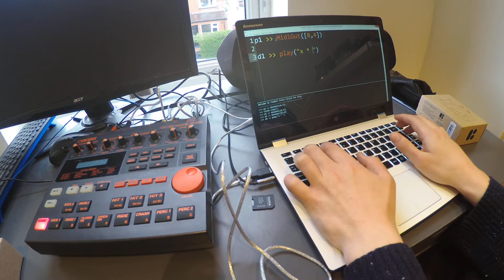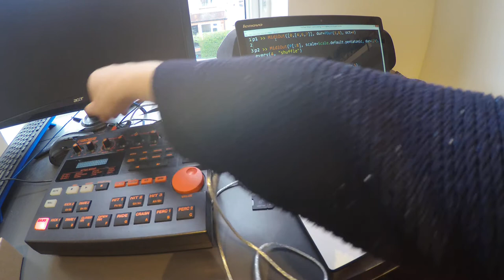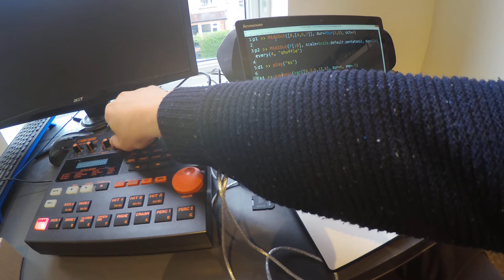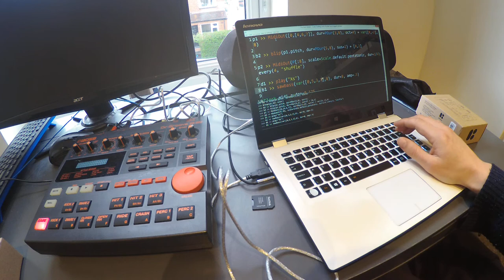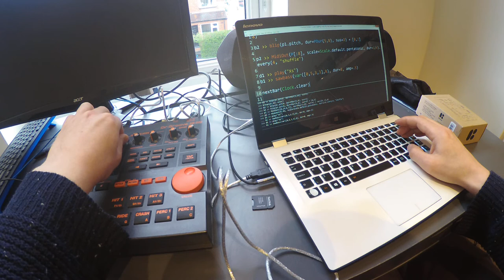Melodic jam with FoxDot sequencing a MIDI device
Huge thanks to Lucy for lending me her Dr. Groove DR-202 to hook up to my laptop and use FoxDot and sequence. It was a lot of fun and I finally got events to sync up properly - even across tempo changes (which I forgot to record).

Use Clock.midi_nudge = 0.x and away you go!

If you already use FoxDot, you'll need to update FoxDot *and* the FoxDot Quark for SuperCollider:

1. (In your command prompt/terminal) pip install FoxDot --upgrade
2 (In superCollider) Quarks.gui - opens a GUI for updating Quarks